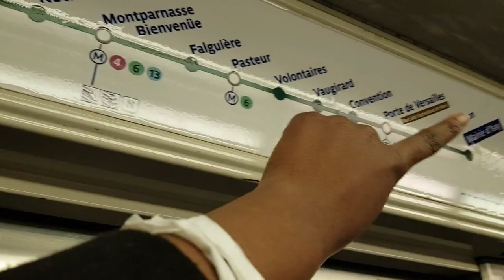ADIML : Concert de Dena Mwana [ vlog ]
Le 29 Novembre, j'étais au concert de la chantre Dena Mwana. C'était le feu! J'ai donc décidé de vous montrer quelques instants de ce jour glorieux. Le Saint Esprit était présent !

Soyez bénis !

     mon insta: @mscdz